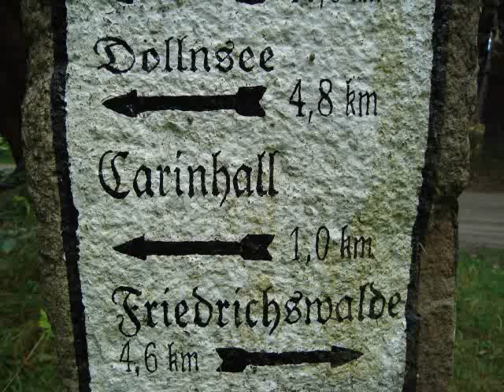Walkingtour to Carinhall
Walkingtour_to_Carinhall_Seb2009

Reichsmarschall Hermann Göring (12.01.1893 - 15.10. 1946, Selbstmord in Gefangenschaft ) erwarb das Grundstück 1933. Erbaut wurde es im skandinavischen Stil. Den Namen Carinhall wählte Göring nach dem Vornamen seiner im Jahre 1931 verstorbenen Frau Carin Freiin von Kantzow. Er ließ sie in einer eigens dafür geschaffenen Gruft in der Nähe bestatten. 1945 wurde das Grab durch sowjetischen Artilleriebeschuss getroffen. Das gesamte Gebiet wurde von den Sowjets zum Sperrgebiet erklärt.